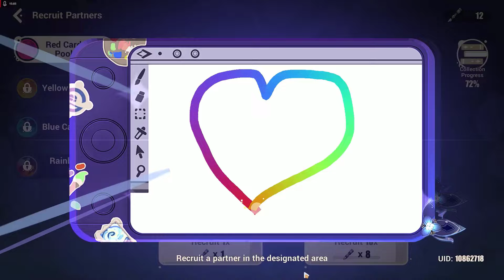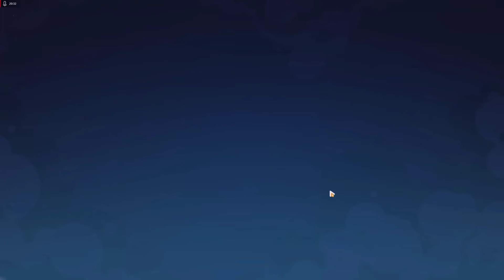ETAPA 1 PARA LIBERAR A HERRSCHER SENTIENCE DE GRAÇA!! - Honkai Impact 3 #754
IAEW GALERAA, no video de hoje vim passar com vcs o novo evento da Griseo, aos poucos né pq é 1 evento longo, longo mas mega divertido, e este evento é necessario para a gente pegar 1 dos fragmentos para liberar a Herrscher Sentience de graça, bora ver? ^-^

Obrigado!!.

Curtam minha pagina do face pq postarei os videos lá para notificar, e tbm caso precisar de contato profissional, só clikar no link:

TY TY